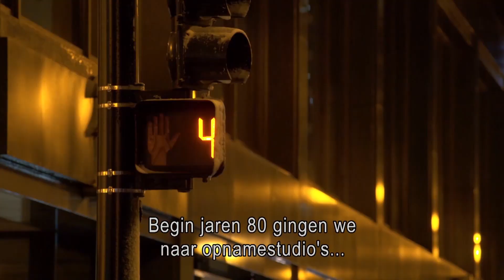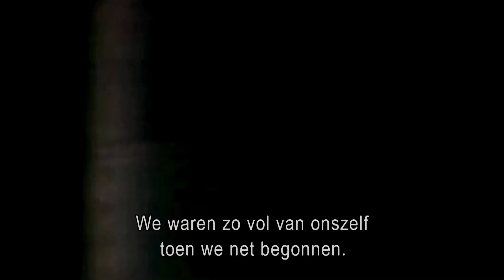Farley 'Jackmaster' Funk - Love can't turn around | Het verhaal achter het nummer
Producer en dj Farley 'Jackmaster' Funk vertelt het verhaal achter één van de eerste house hits ooit, die hij maakte samen met zanger Darryl Pandy. Een interview uit 2016.